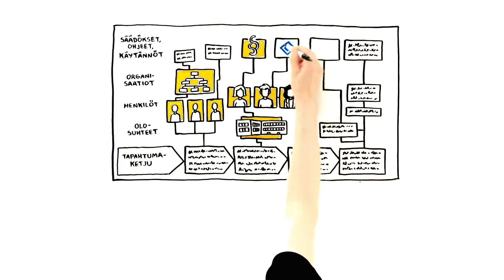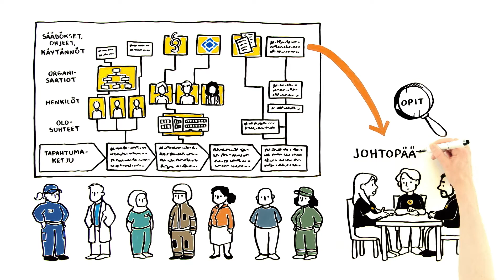Social- och hälsovårdens utredningsgrenens verksamhet / OTKES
En animation om social- och hälsovårdens utredningsgrenens verksamhet.
Du kan slå på svenska undertexterna i undertexter ikon.